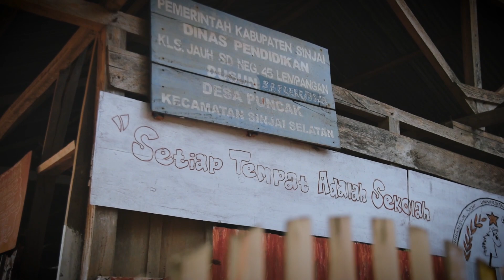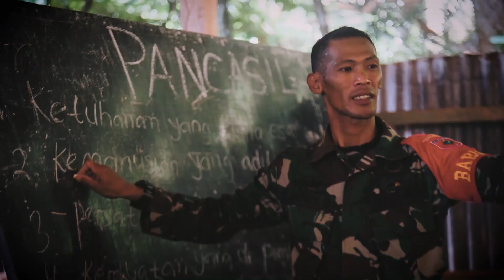BABINSA MENGAJAR DI PELOSOK DESA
Kopral Dua Joni adalah seorang anggota TNI yang bertugas sebagai babinsa koramil 1424-05 Sinjai Selatan Kecamatan. Untuk desa binaannya sehari hari adalah di Desa puncak kampung Boja Kec. Sinjai Selatan.

Kopda Joni merasa prihatin melihat keadaan salah satu sekolah, yaitu Sdn 45 lempangan yang berkategori kelas jauh. Karena kurangnya tenaga pengajar di kelas ini, Kopda Joni berinisiatif untuk membantu proses belajar mengajar.

Sebagai prajurit selain mengajarkan tentang nilai-nilai Pancasila, Kopda Joni juga memberi pemahaman tentang pentingnya cinta tanah air di mulai dari anak-anak , karena mereka lah calon generasi penerus Bangsa Indonesia yang akan membawa Indonesia lebih baik.